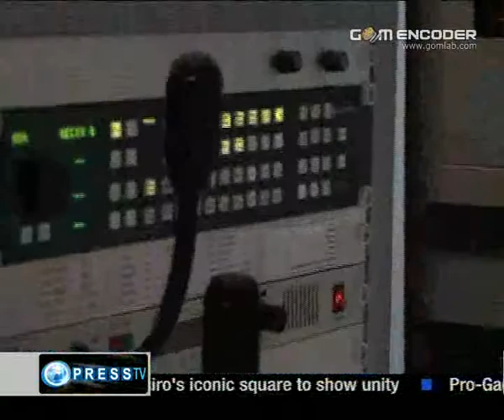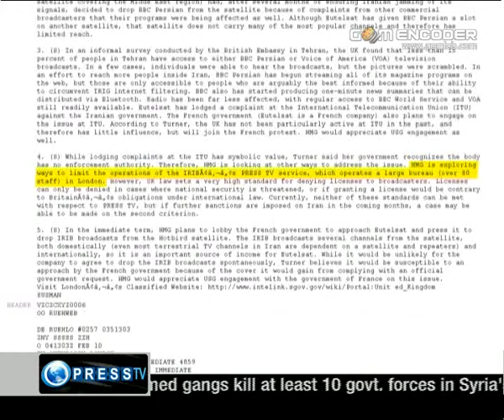PRESS TV .. Vs.. OFCOM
The UK Office of Communications (Ofcom) has succumbed to the British royal family's demands to ban Press TV activities despite the Iranian news network's compliance with the law.
    News
    Media
    Greenslade

Badge greenslade blog

    Next
    Previous
    Blog home

Ofcom investigates Iran's Press TV over jail interview with journalist

        reddit this
    Comments (14)

Press TV, the news network controlled by the Iranian government with a bureau in west London, has been accused of multiple breaches of the Ofcom broadcasting code.

The regulator has launched a formal investigation into the complaint by Maziar Bahari, the Newsweek journalist who spent 118 days in a Tehran jail after being arrested while covering the protests over the disputed presidential election last June.

I understand that Ofcom is now awaiting a response from Press TV to a series of questions about its screening of an excerpt from an interview with Bahari that occurred while he was in jail.